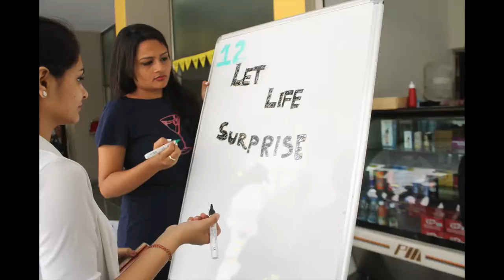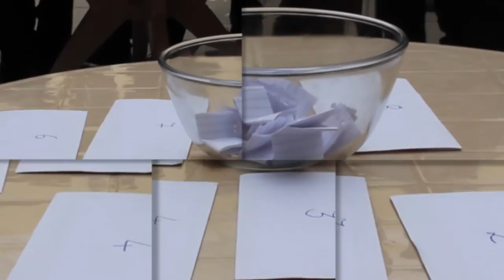Auro University (Fresher's 2015)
With learnings of team management, support of Auro faculty & sincere efforts of आवाज़ members, we were able to deliver a successful event of Freshers week which came to an end by Fresher's Party.